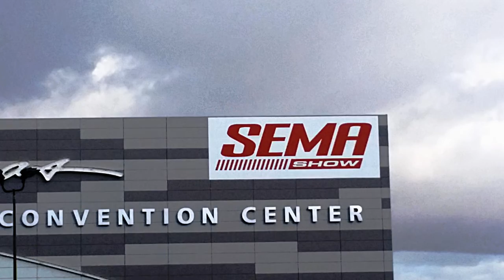Sema Show (2022)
Amazing Cars at Sema Show 2022